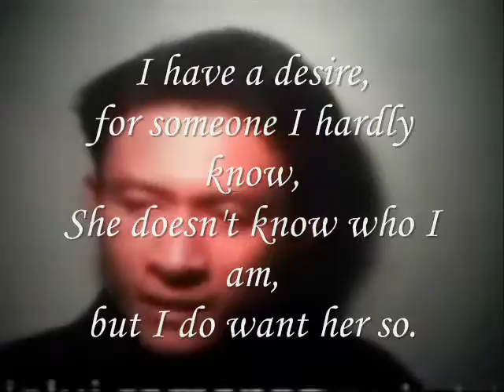she is perfect,Miftachul Wachyudi (Yudee)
do.
do so
Money is an excellent servant, but the host
very bad.